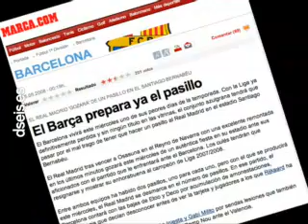D6 CALLE 13 "Pasillo"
Acción de Street Marketing donde se consigue una enorme repercusión mediática al subirnos a una noticia candente